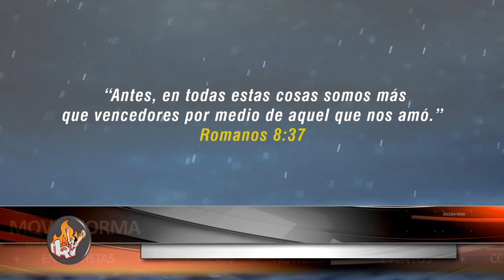Info MQV 7 de diciembre 2014